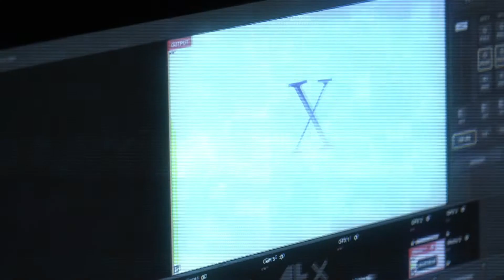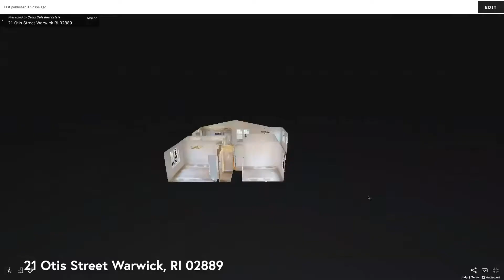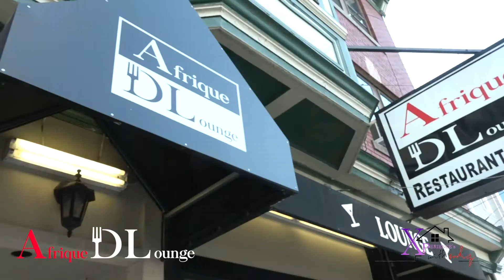XPERIENCES WITH SADIQ YEAR END WRAP UP 2020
This year was a lot to take in but since the launch of XwS podcast we overcame a lot and pivoted in ways unimaginable. With Covid_19 we learned how to pivot to educate the people. In addition, to what was occurring in our society we managed to not be defeated but come together as people and as a society. It was a great year with great interviews and I would like to say THANK YOU to all who was involved to make this happen! Watch and enjoy!

IG Podcast - xperienceswithsadiq